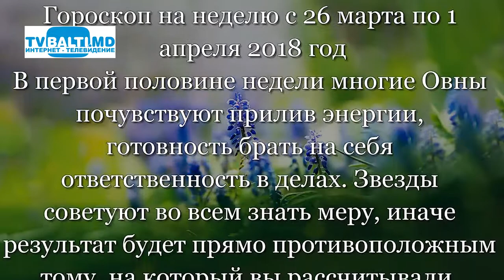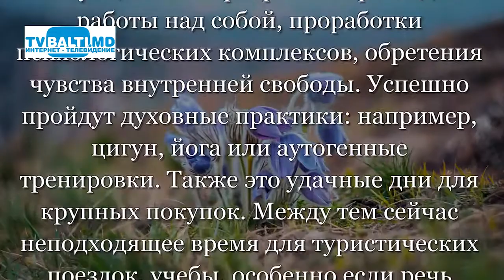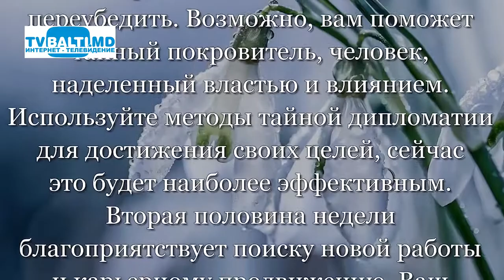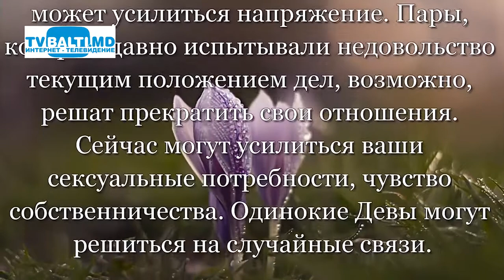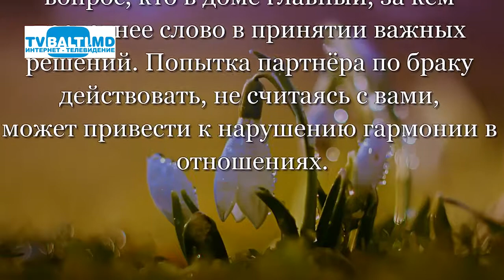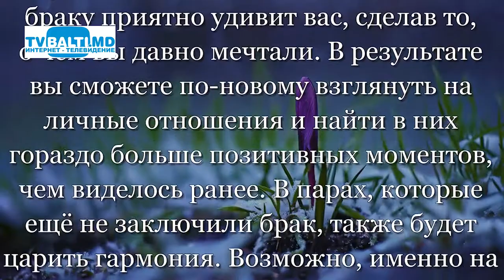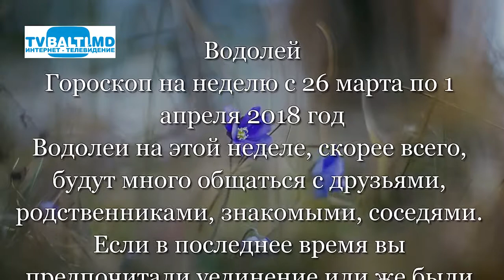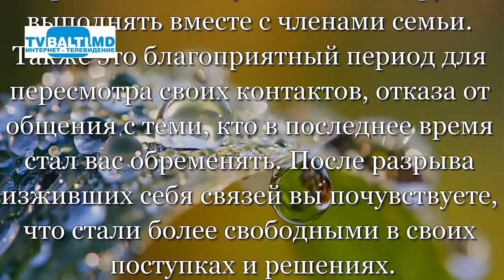Гороскоп на неделю с 26 марта по 1 апреля 2018 года 26 03 18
Гороскоп на неделю с 26 марта по 1 апреля 2018 года (26 марта 2018 год)